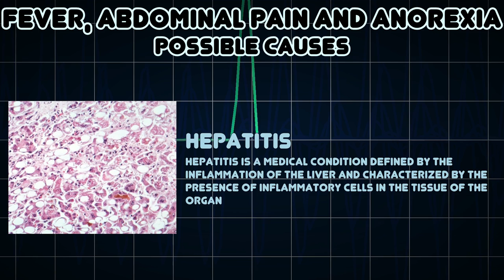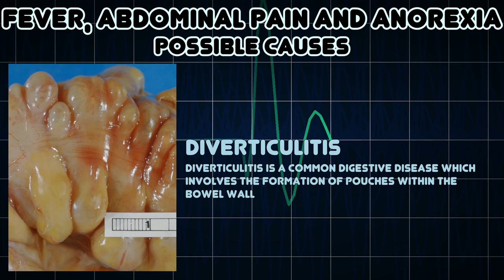Fever, Abdominal pain and Anorexia (Medical Symptom)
Possible causes of Fever, Abdominal pain and Anorexia (Medical Symptom)